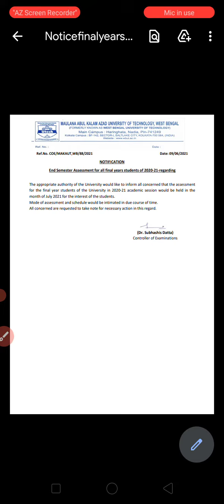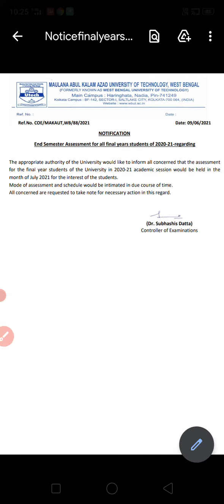Assessment for Final year student | MAKAUT Latest News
Hi Guys
In this video I have given you the information regarding the assessment whic will be conducted by the MAKAUT for all the final year students in the month of July.

Topics Covered
1)Makaut Latest news
2)Makaut assessment
3) Makaut assessment for final year Students